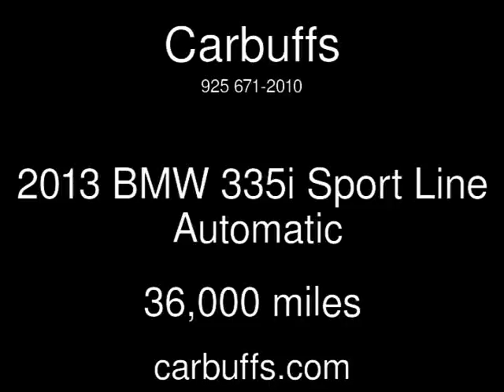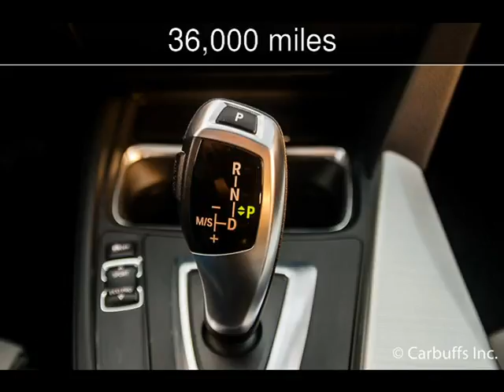2013 BMW 335i Sport Line Used Cars - Concord,CA - 2016-12-04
See more details about this used car This 2013 BMW 335i Sport Line with 36,000 miles is for sale at Carbuffs.